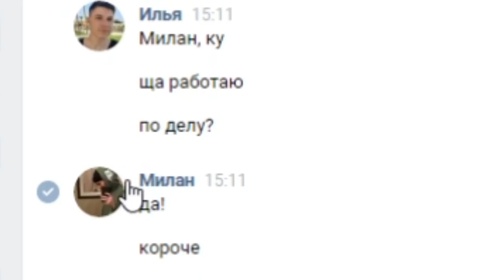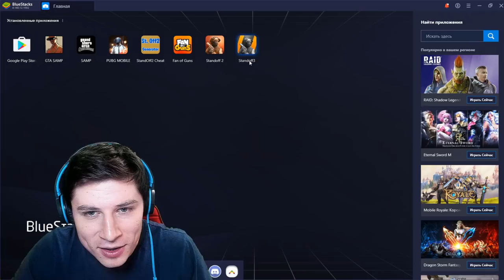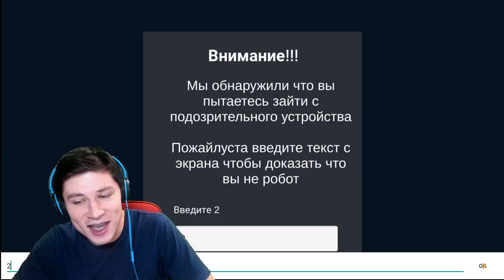Я СКАЧАЛ STANDOFF 3